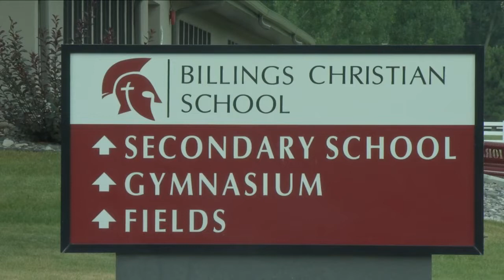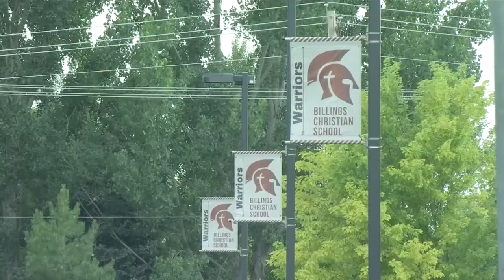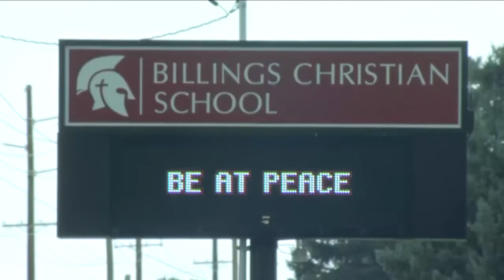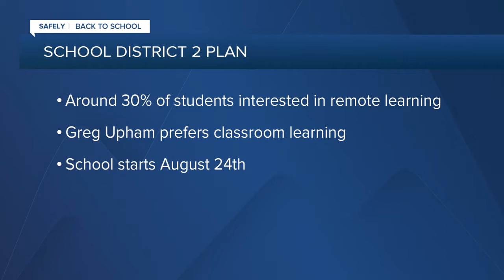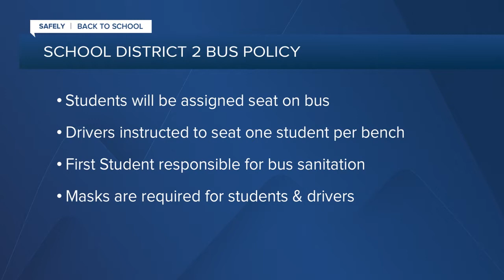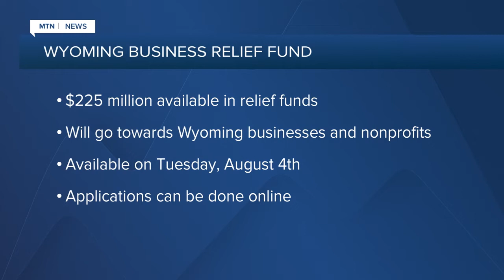Q2 5:30pm top stories with Russ Riesinger 7-30-20